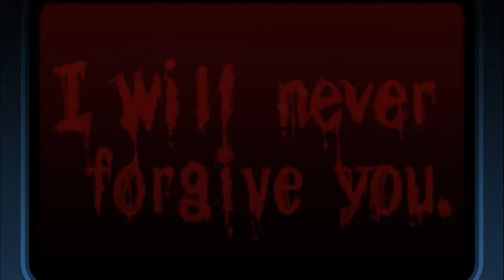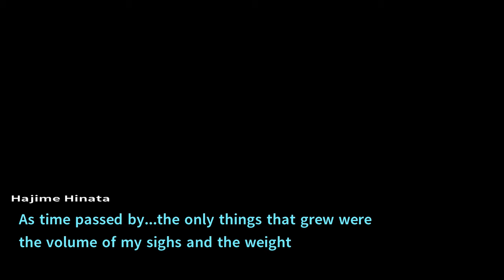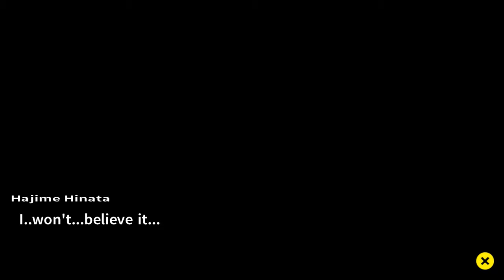Beach Prep (Let’s Play Goodbye Despair 17)